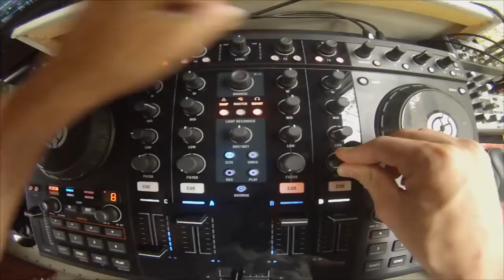No Limits Music Video - Inspirational and Motivational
There is nothing in this world I would love to do more than to spread positivity. I have come to terms with the fact that this is my destiny and I will stop at nothing to do so.